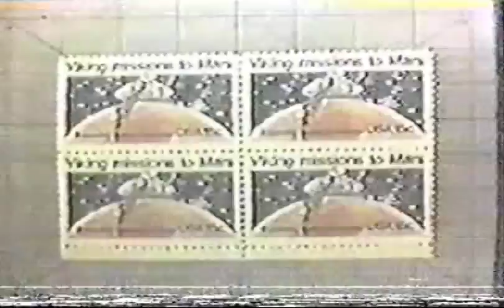Unsewn-Proon-GODLIKE-video Big Dave mix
video for GODLIKE 2002 by Unsewn-Proon-- Big Dave mix studio 333